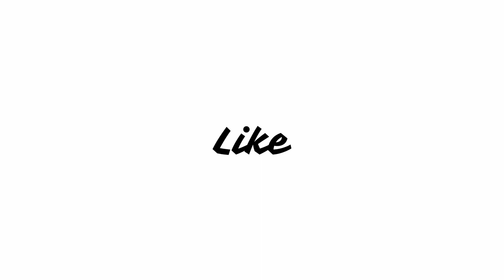Dum Laga Ke Haisha (2015) Movie Review |Bhumi Pednekar, Ayushmann Khurrana, Sanjay Mishra, Sheeba C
It is the 1990s, the tape-cassette is dying, CDs will soon be the rage and a regular arranged marriage will turn out to be a perfect mismatch. Prem (Ayushmann Khurrana) is a shy music buff who runs a tape recording shop in Haridwar. Sandhya (Bhumi Pednekar) likes to dance to the band tunes at her own wedding. He has nightmares about drawing a blank at his English exam. She is about to carve a niche for herself as a teacher. But now, they are married and they are supposed to spend a lifetime together - and he is still trying to find balance on their scooter ride together. From overcoming his fear of the English language to dealing with an overbearing father, he discovers that his oversized wife, who he thought was a spanner in his spool, will actually lead him to something quite cool